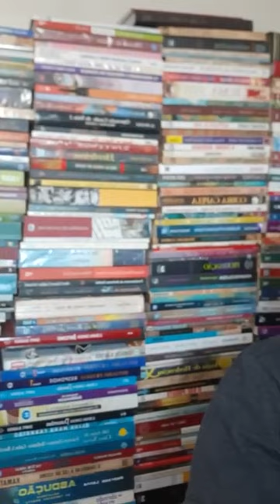Casos Itabirito, Quilmes e Outros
Contatados são pessoas que afirmam terem tido experiências de contato com extraterrestres. Os Contatados tipicamente relatam que lhes foram dadas mensagens e/ou profunda sabedoria por seres extraterrestres, e que foram compelidos a compartilhar essas mensagens. Estes alegados encontros são frequentemente descritos como permanente, mas alguns contatados afirmam terem tido tão poucos como um único encontro.

Como um fenômeno cultural, talvez os contatados tiveram maior notoriedade a partir do final dos anos de 1940 ao final dos anos de 1950, porém as pessoas continuam a fazer afirmações semelhantes no presente, como o suíço Billy Meier. Alguns partilharam as suas mensagens com pequenos grupos de seguidores, e muitos têm falado ou emitido boletins em convenções UFO.

As histórias de contatados contêm muito material que não tenha resistido ao teste do tempo, tal como afirmações de que existem planetas desconhecidos dentro deste sistema solar, ou que os planetas do nosso sistema solar são habitados pelos chamados "irmãos espaciais", seres fisicamente semelhantes aos seres humanos, mas mais evoluídos espiritualmente .
As afirmações dos contatados geralmente são diferentes daqueles que alegam abdução alienígena, em que, enquanto os contatados geralmente descrevem experiências benéficas envolvendo alienígenas com aparência humana, raramente os abduzidos descrevem suas experiências de forma positiva.